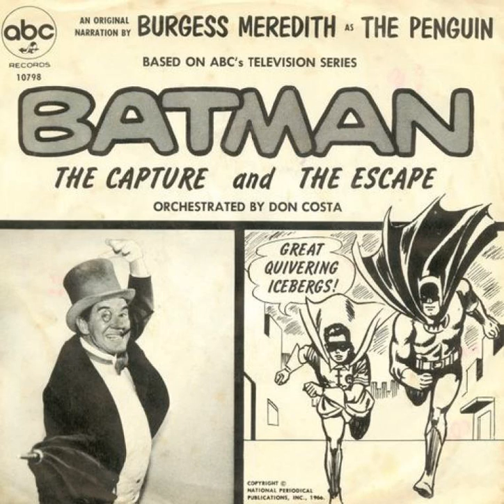Burgess Meredith - The Capture